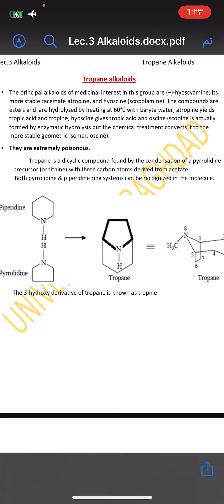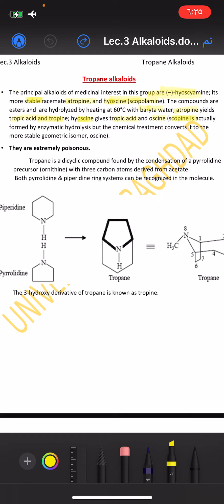شرح Pharmacognocy Lec3 Tropane alkaloids part1